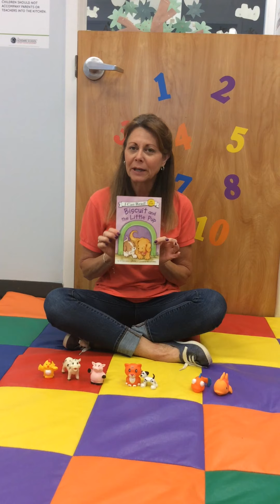Biscuit and the Little Pup